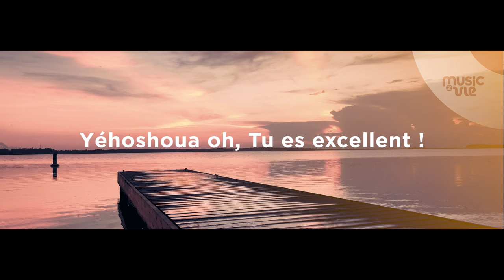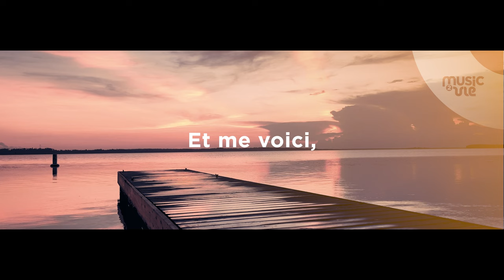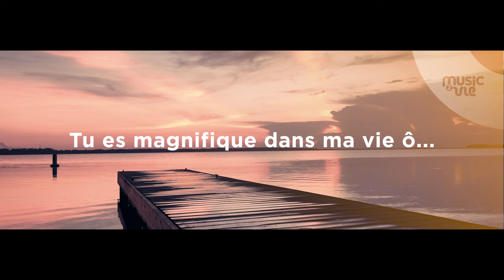Sois élevé - (Album | Yéhoshoua le Roi)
Paroles :

Père Éternel,

Seigneur de Gloire,

Source de ma joie, Yéhoshoua

Toi le Fidèle, Tu ne m’abandonnes pas

Dans ce dessert

Tu nourris mon âme

Par ta Parole,

Esprit et vie,

D’un seul souffle

Tu me vivifies

Et me voici,

Encore éblouis

Par tes merveilles

Adonaï

Alors je chante, je chante ton Nom

Yéhoshoua oh, Tu es excellent !

Sois élevé, par les chants de mon cœur,

À toi la place et à toi l’honneur

Ô oui je chante,

Magnifique est mon Yéhoshoua

Ce qu’il a commencé, il l’achèvera

Je dis Amen, Alléluyah

La la,

Père Éternel,

Seigneur de Gloire,

Dans ce dessert,

Par ta Parole,

Esprit et vie,

D’un seul souffle,

Tu me vivifies,

Et me voici, encore éblouis,

Par tes merveilles,

Adonaï

Yéhoshoua Ô, Tu es excellent !

Ô oui je chante, à pleine voix,

Alléluyah Alléluyah

Alléluyah Alléluyah

Alléluyah Alléluyah

Alleluyah

Ô Yéhoshoua Mashiah,

À toi la place, à toi la place Yéhoshoua,

Dans ma vie Seigneur,

Tu es magnifique dans ma vie Seigneur,

Sois élevé

Sois élevé

Sois élevé

A toi la place Yéhoshoua

Sois élevé

Sois élevé

Sois élevé

Sois élevé

Sois élevé